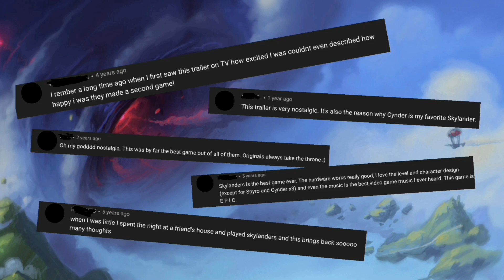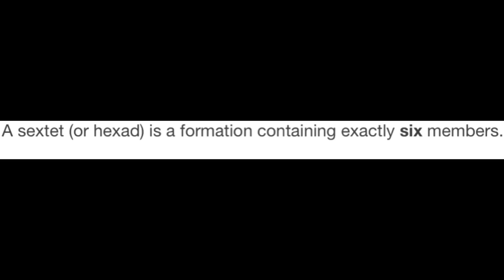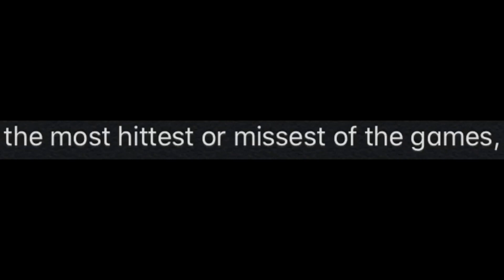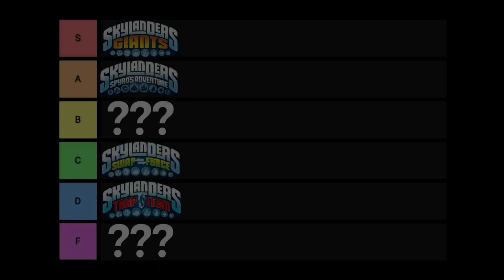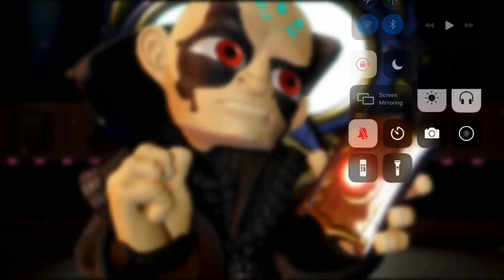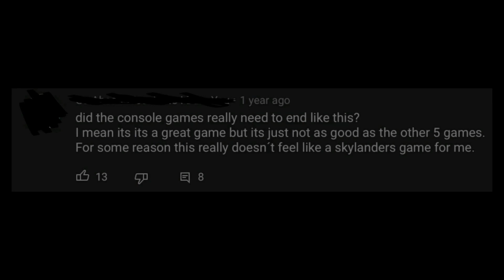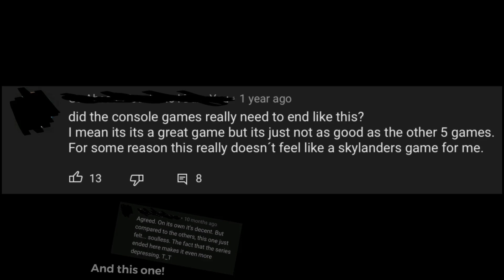A Tribute To Skylanders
I put a lot of effort in this video, but I also used clips and music that other people put a lot of effort into! So here is where I got those things:

I won’t list every single piece of art but you can find all of the ones I used on this website! (And I linked Activision’s website because they technically own the art)

Also here are the time stamps cuz I’m bored and it’s 4am.
0:00 - Introduction
2:30 - The First Adventure
5:01 - The Giant Rise
7:31 - A Swap Force of Failure
10:27 - Trap Team’s Unfortunate Succes
13:22 - Supercharched Into Greatness
17:33 - The Imaginator Disaster
21:18 - A Tribute